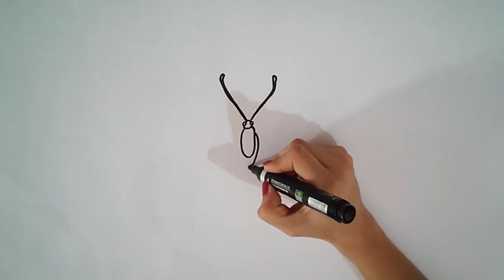How to Draw Butterfly and Parrot | Painting and Drawing for Kids| Learn Colors for kids | Mojee Art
Copyrights:
All material is copyrighted by the respected publishers. It is published on the internet only for the sake of Mojee Art and promoting coloring and drawings throughout the world. A complete detail of respected publishers can be given on request.